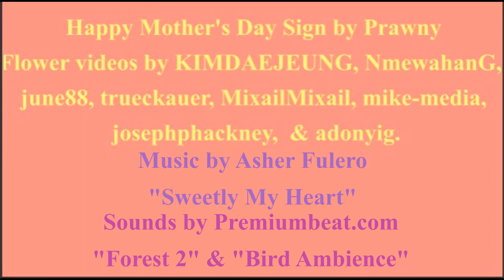🌻MOTHERS' DAY - (Unnamed) 🌼 [Mom / Mum 's Day]